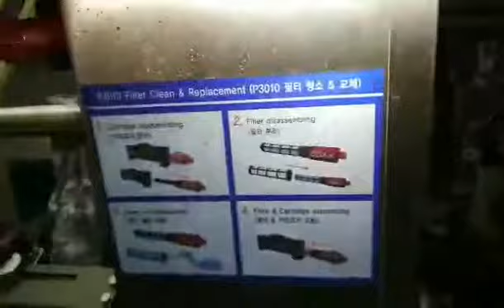M shape bag feeding weighing packaging machine automatic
More details please contact Rowan: 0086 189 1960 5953